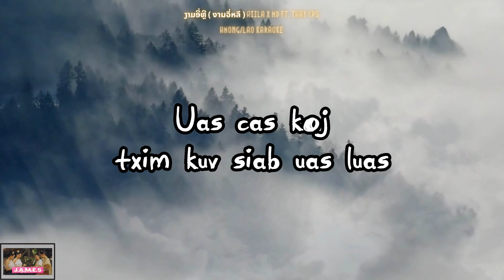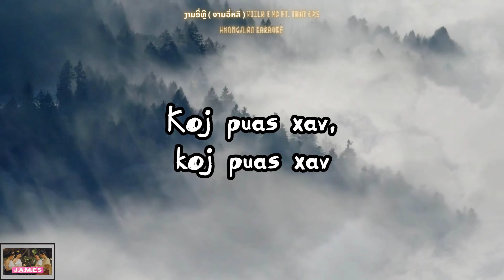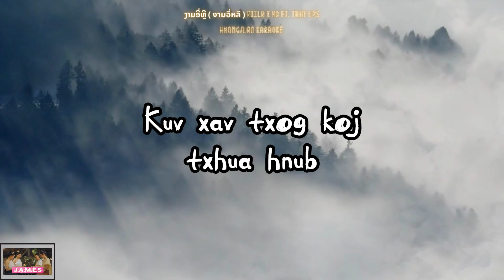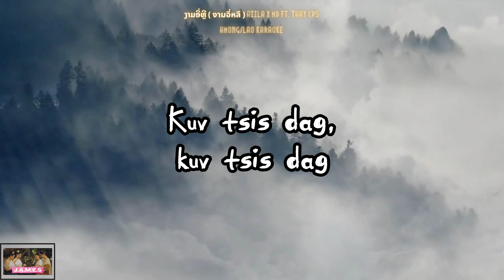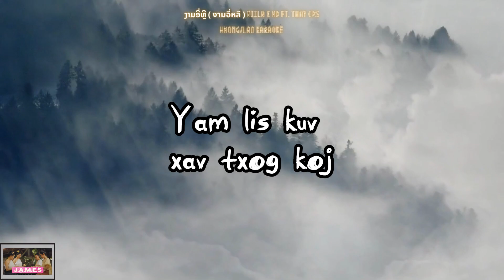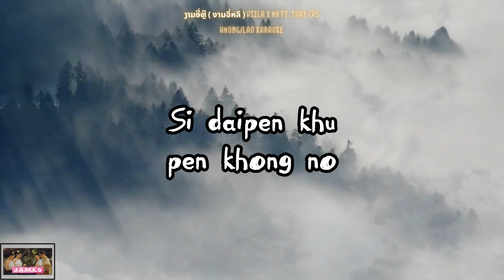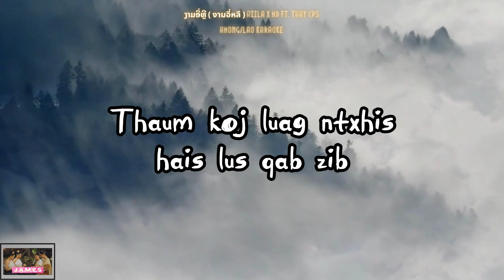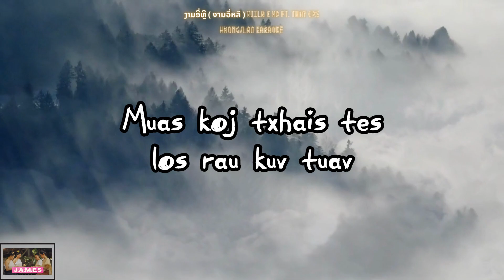You're Beautiful - Karaoke (AiiLa, MD, & Thay) Hmong/Lao Cover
All credits to the original song goes to AiiLa, MD, & Thay. Thank you to everyone who has shown support for my take on the song! I am very grateful and It has been quite an experience for me. As promised, here is a karaoke/instrumental of the beat I made for the cover. A female version will be out shortly.

Beat: J.A.M.E.S